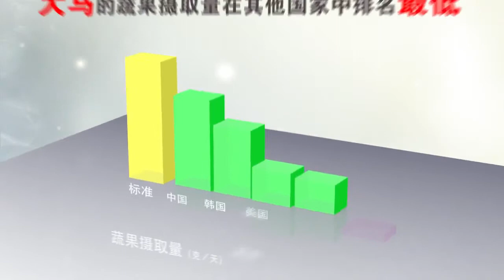Phytomaz Chinese Version HD